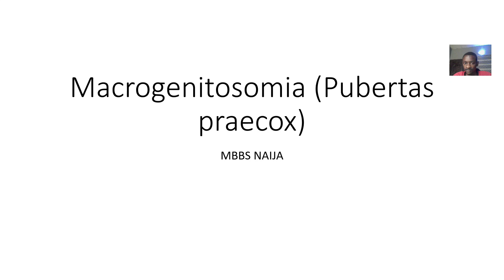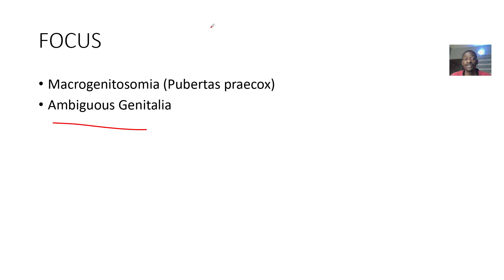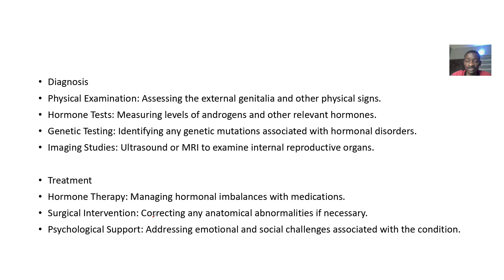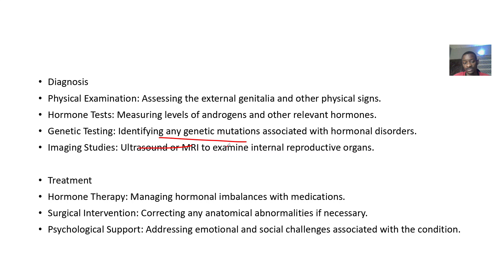Macrogenitosomia (Pubertas praecox) Or Ambiguous Genitalia Or Large External Genitalia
Macrogenitosomia: This is a condition where there is excessive development of the external genitalia, often due to hormonal imbalances. It can occur in both males and females2.

Pubertas praecox (Precocious Puberty): This is when puberty starts earlier than usual, leading to early development of secondary sexual characteristics, including enlarged genitalia.

Ambiguous Genitalia (Atypical Genitalia): This is a rare condition where an infant's external genitalia don't appear clearly male or female. It can be due to hormonal irregularities during fetal development